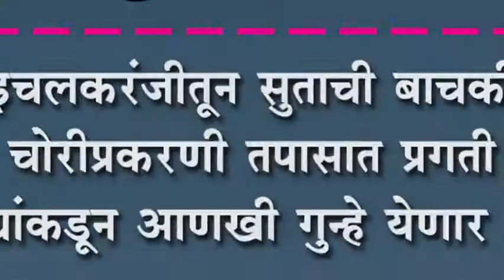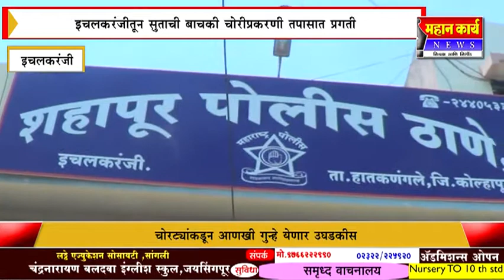इचलकरंजीतून सुताची बाचकी चोरीप्रकरणी तपासात प्रगती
इचलकरंजीतून सुताची बाचकी चोरीप्रकरणी तपासात प्रगती : चोरट्यांकडून आणखी गुन्हे येणार उघडकीस